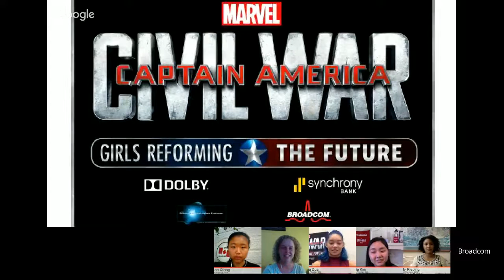Marvel's Captain America: Girls Reforming the Future Webinar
Meet the 5 finalists of Marvel's Captain America: Girls Reforming the Future contest! Learn about their amazing science and engineering projects, designed to revolutionize the world, simplify our lives, help the disabled, or just make life on earth a little better, safer, or healthier.